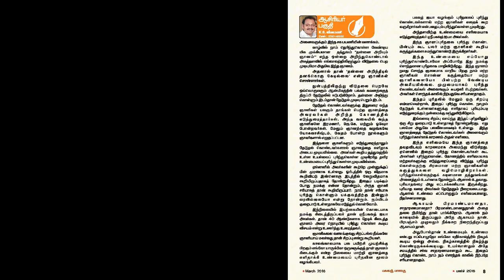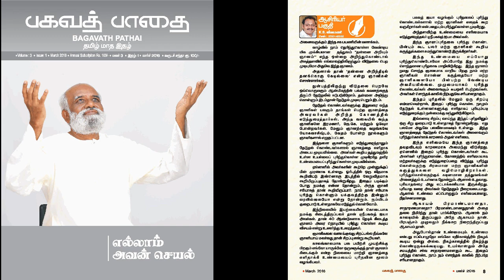எது பலமோ அதுவே பலவீனமா? ஆசிரியர் ஜீவமணி பகவத் பாதை Mar 2016